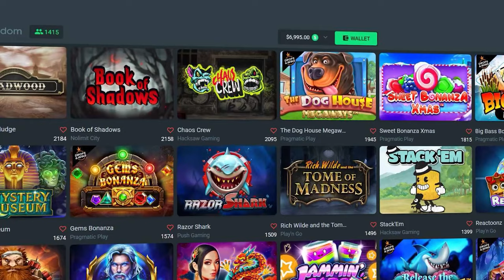I Bought Bonuses on Gates of Olympus and Only went ALL IN! (All in Challenge #4)